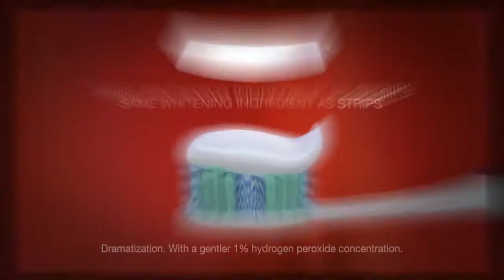Runway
New York-based creative boutique and post house Goodpenny, NY, and Moxie Pictures director Pam Thomas mash up dental hygiene and high fashion in a stylish new :30 "Runway" for Colgate out of Young & Rubicam, NY. The spot features a fashion show captured documentary style, full of models gossiping about the star model's use of a new paste, Optic White, that turns teeth paper white in only a week. Goodpenny also cut the Spanish, French and digital versions and did all Flame and finishing.

Credits:

Agency: Y&R
Creative Directors: Meg Rogers, Jacques Borris, Melissa Avery
Agency Executive Producer: Barbara Resua-Cordts
Agency Producer: Barbara Resua

Production Company: Moxie Pictures
Director: Pam Thomas

Post Production: Goodpenny
Editor: Bruce Ashley
EP: John Cline
Post Producer: Rasha Clark